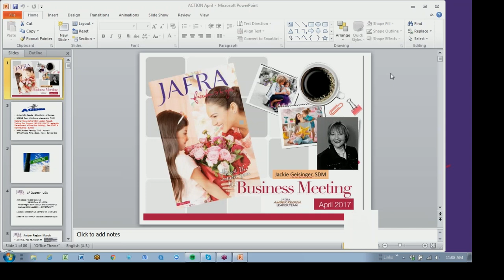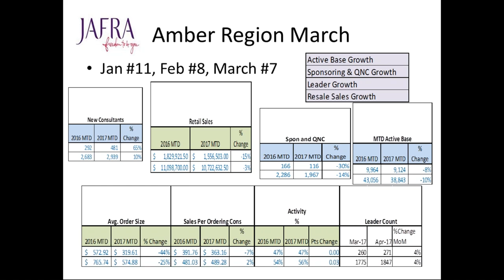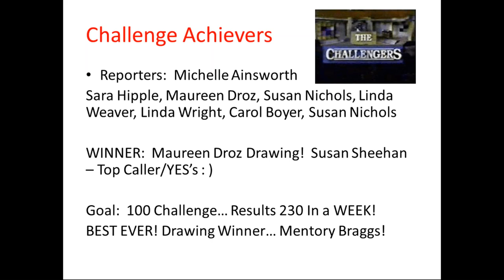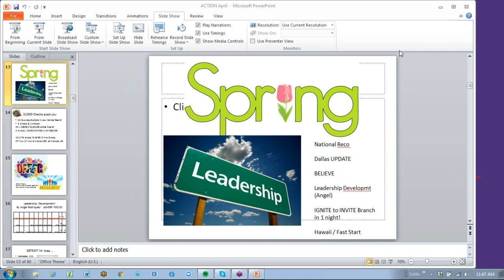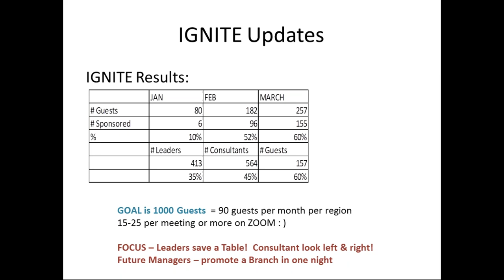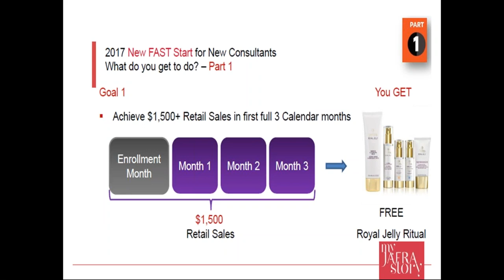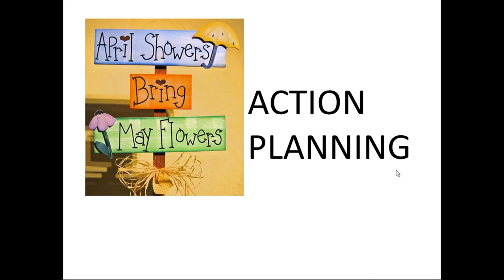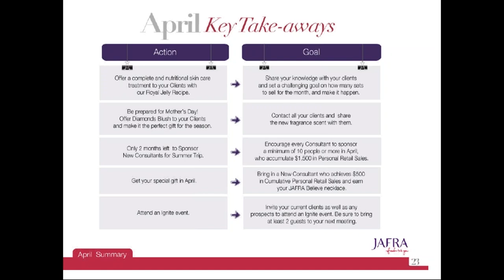2017 04 10 11 08 April Action Planning ALL Leader MEETING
Recognition, Sharing, Goal Setting for the Season and Action Planning for the month!